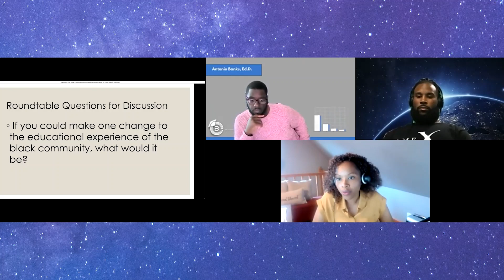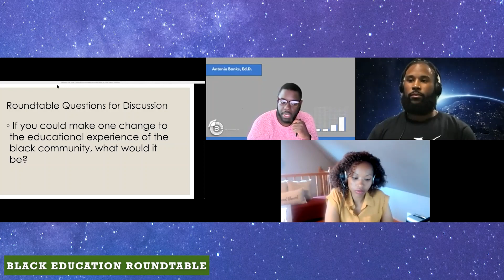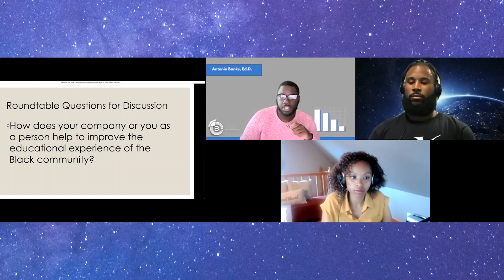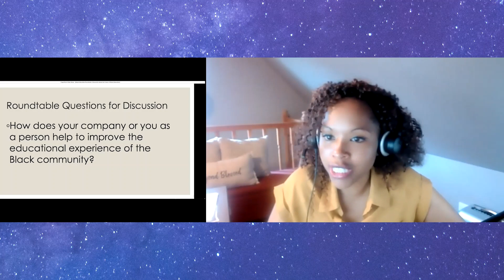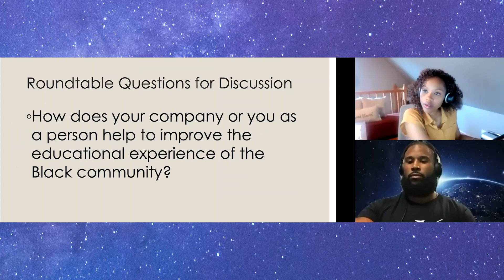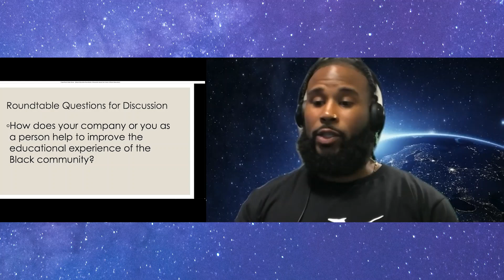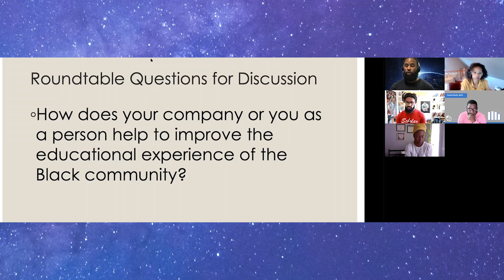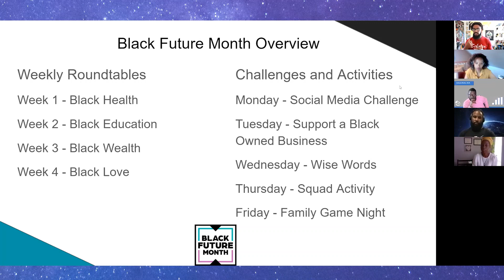Should You Homeschool and Is College Required (Black Future Month Roundtable 2021)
Calling all educators, parents, and community members passionate about Black Education. Leave your answers and resources Below!Join this powerful and open dialogue led by Dr. Banks of 3BD consulting around homeschooling, the power of college, and more.

Black Future Month Education Roundtable Hosted by
Dr. Antonio Banks

Black Future Month Education Roundtable Guests
Josiah Greer - Fire Your Boss
Rachel Gregoire - Fam Foolery
De'Von Truvel - Play Black Wall Street

Black Future Month Education Roundtable Questions
1. Please give a brief introduction and say why you believe education is important for the black community.
2. In your profession what gaps do you see in education?
3. How has education changed from when you were a child to today?
4. How do you feel about homeschooling?
5. Is college still a requirement for success today?
6. If you can make one change to the educational experience of the black community what would it be?
7. How does your company or you as a person help to improve the educational experience of the black community?
8. What are some alternative ways of teaching lessons?
9. In your opinion should black parents focus on sending their students to HBCUs?
10. Is there a difference between being educated and being informed?
11. What is not being taught in schools that should be added to the curriculum?